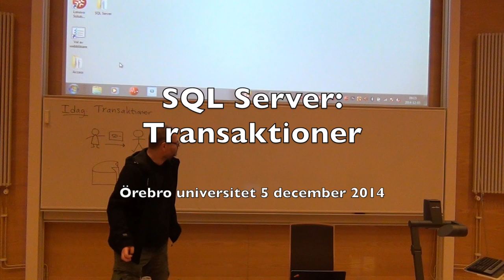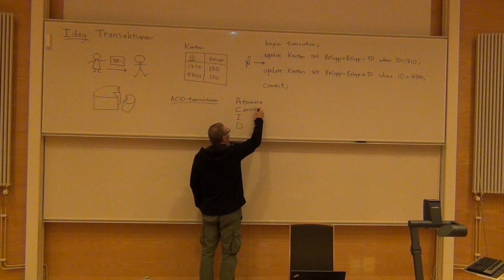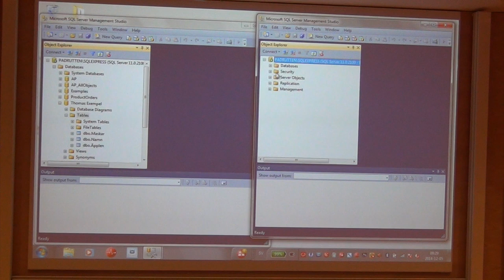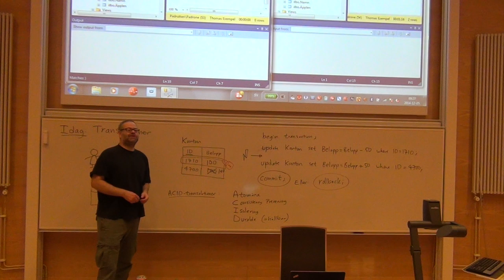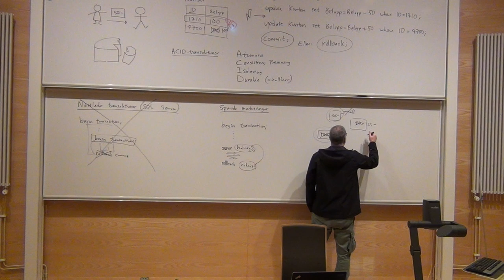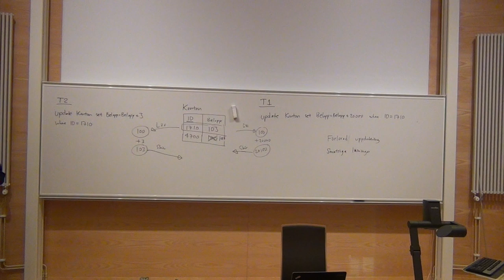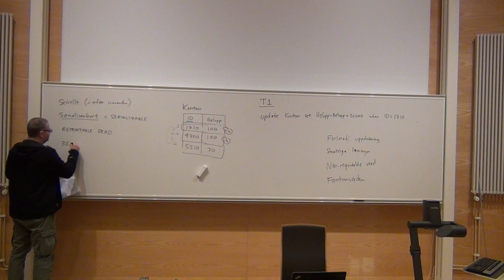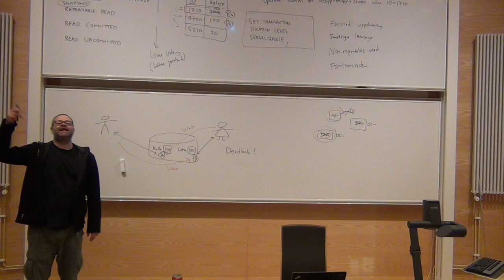Transaktioner i Microsoft SQL Server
Från föreläsning nummer 7 i Örebro universitets kurs Informatik B, Databashantering med SQL Server: Transaktioner i Microsoft SQL Server.